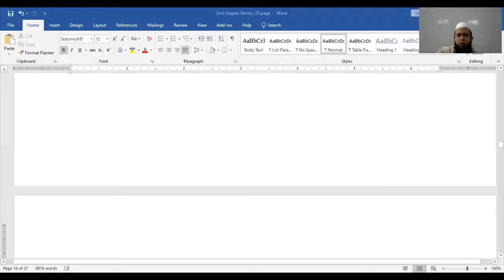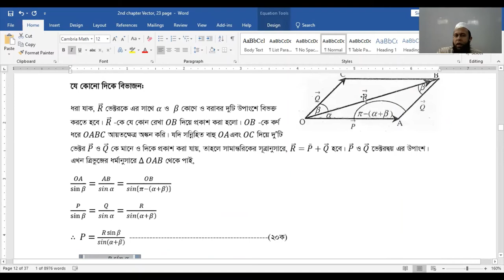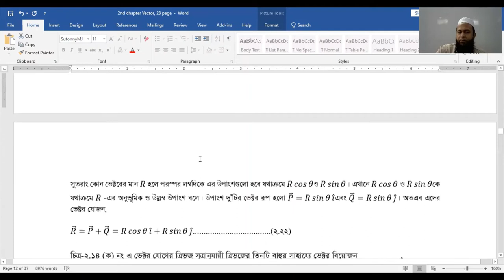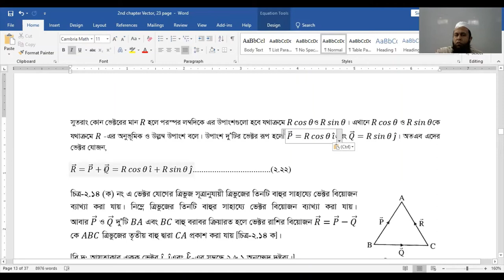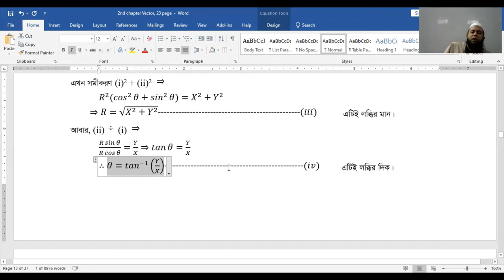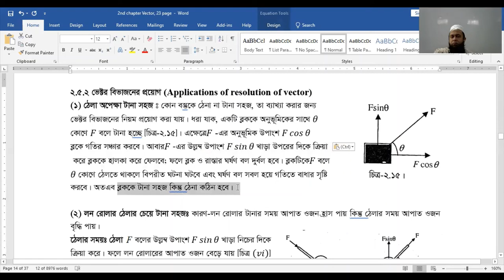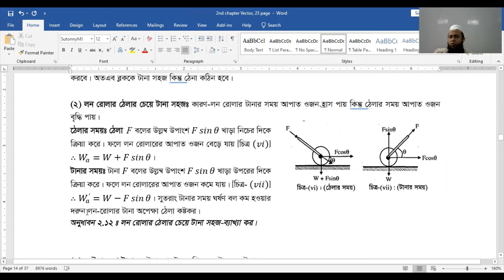HSC 1st year; 1st paper; Vector-03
Shaikh Shorifur Rahman, Assistant Professor of Phycics, Govt. Edward College, Pabna.